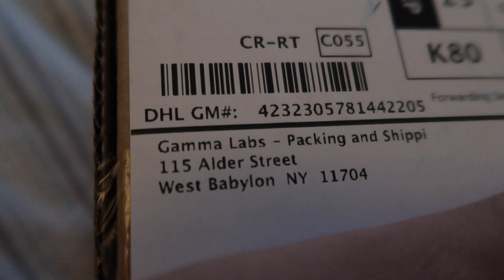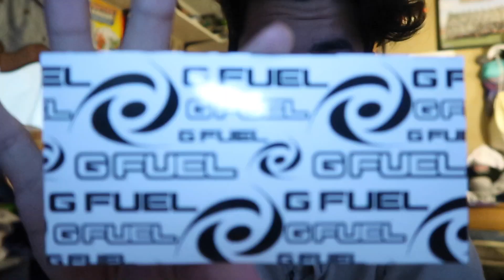Gfuel unboxing and taste test (Green Apples/Lemonade)